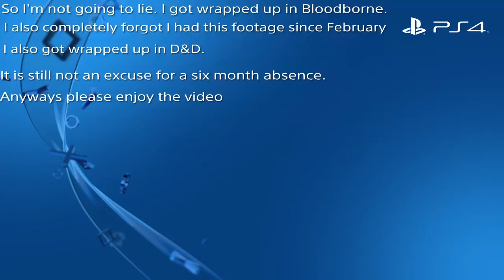I Forgot About This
Another Nobushi Video